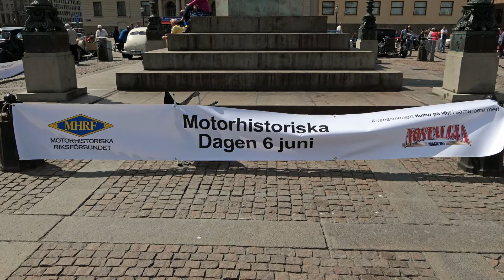Veteranbilar - Motorhistoriska Dagen Göteborg 2018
Det bästa av det bästa på Gustaf Adolfs Torg 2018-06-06. Fordon med verkligt vackra linjer, former och färger.